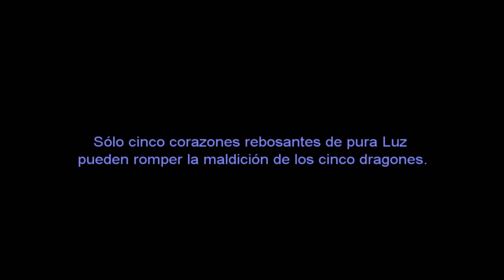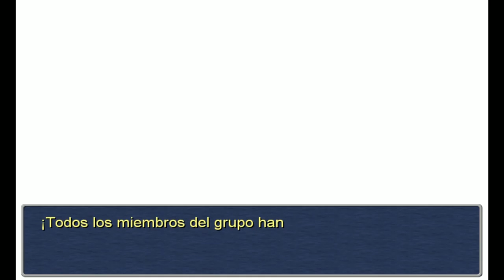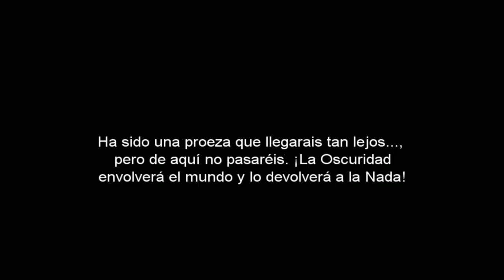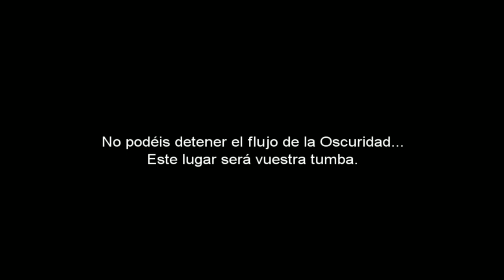Final Fantasy III - cap.28 - ¡Por el poder de la amistad!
¿Qué hacer cuando tus amigos y tú quedáis inmovilizados ante un gran espejo? ¡Llamar a un viejo al que matasteis para que convoque a gente que conociste hace unos días! ¡Like por el rayo de patículas! Y para que Zande entrene más en su próxima vida.

→ ¡Únete!

→ ¡Síguenos!

→ ¡Contacta!